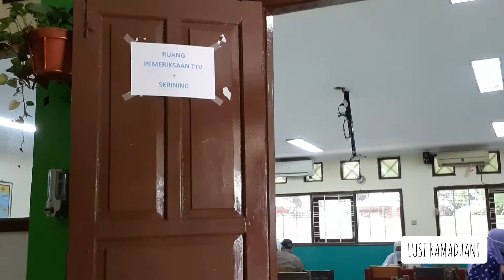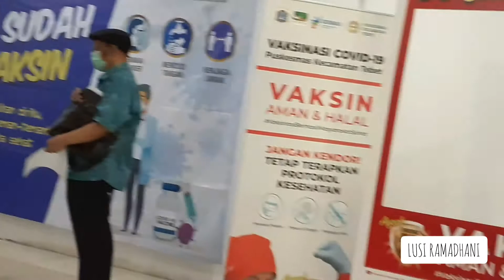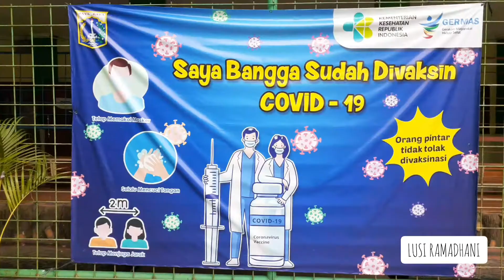Vaksinasi Covid-19 Tahap 2 Untuk Lansia (Vaksin Sinovac) - 29032021 | Vlog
Vaksinasi Tahap 2 untuk lansia - 29032021 - di SMAN 8 Jakarta

06:41 Testimoni Vaksin Sinovac